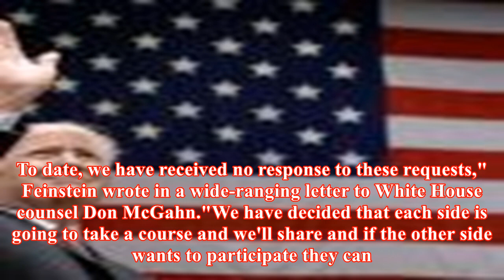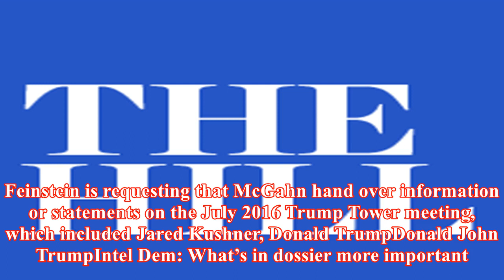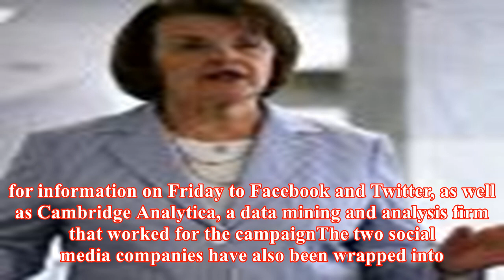Feinstein demands white house hand over details on russia, comey firing